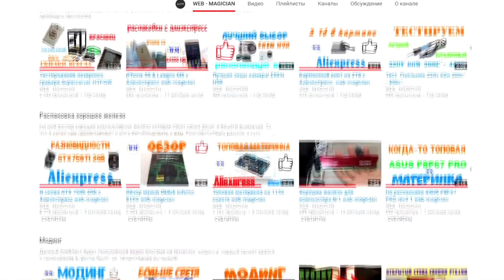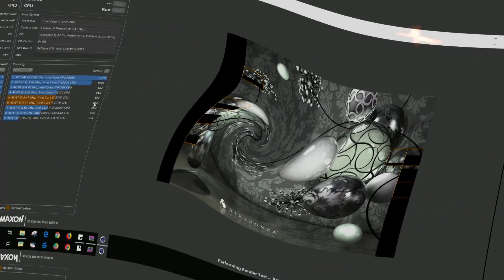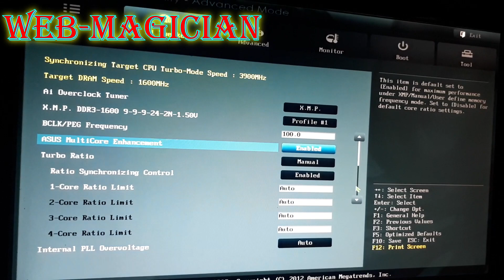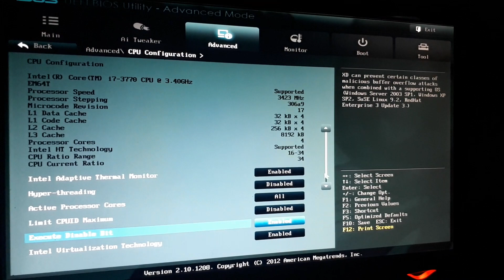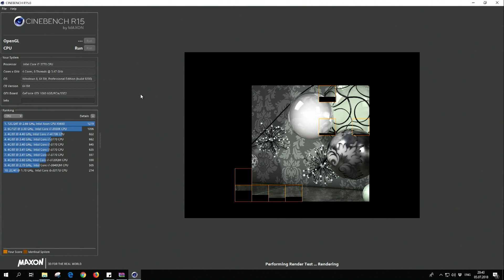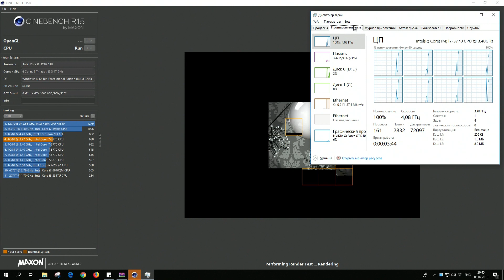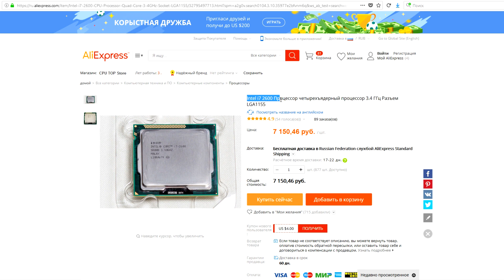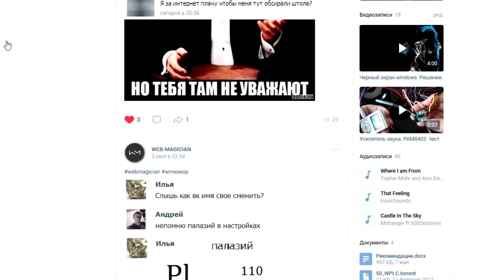РАЗГОН i7 3770 тесты 1155 ЖИВ! web-magician